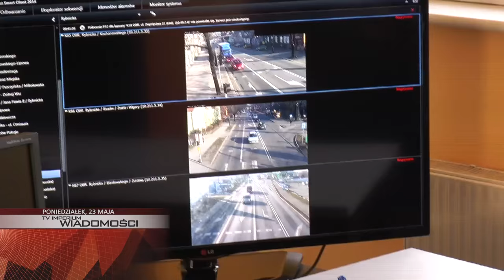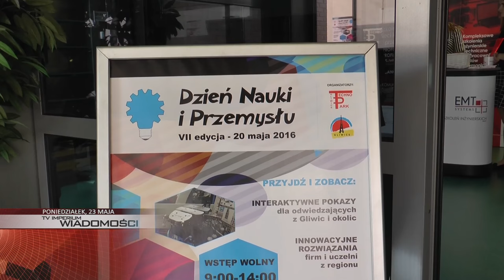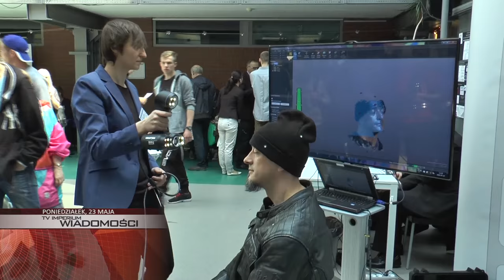WIADOMOŚCI: WYBUCH GAZU PRZY UL. HUTNICZEJ, DZIEŃ NAUKI I PRZEMYSŁU, JAROSŁAW BOBEREK W GLIWICACH